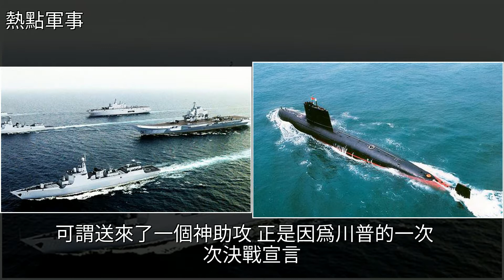親手拆散西方聯盟！特朗普送來神助攻，中國贏得決戰勝利再添砝碼，[熱點軍事]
親手拆散西方聯盟！特朗普送來神助攻，中國贏得決戰勝利再添砝碼 [熱點軍事]中東局勢,北約,軍事親手拆散西方聯盟！特朗普送來神助攻，中國贏得決戰勝利再添砝碼 [熱點軍事]中東局勢 北約 軍事